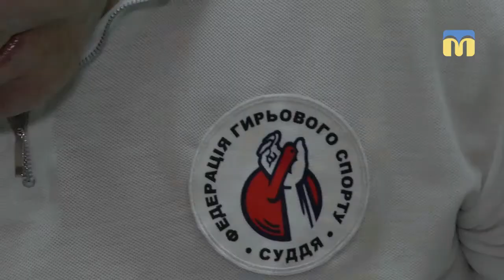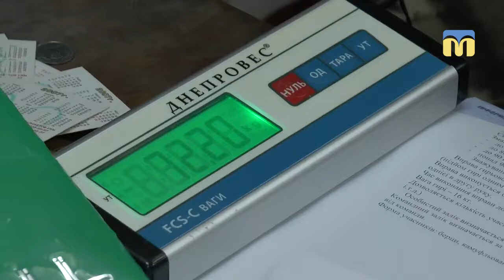Спартакіада серед військовослужбовців Миколаївського гарнізону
Урочисте відкриття спартакіади серед військовослужбовців Миколаївського гарнізону та перший етап змагань влаштували у фізкультурно-оздоровчому комплексі.